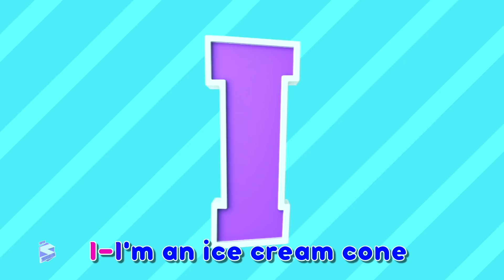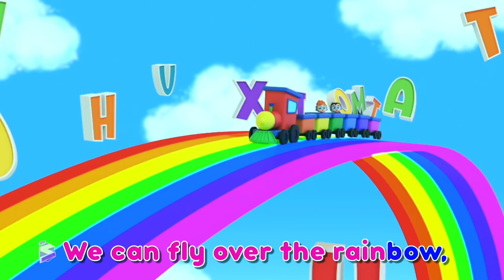Number Song - Sing Along | Counting Numbers 1 to 10 | Nursery Rhymes and Kids Songs for Children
Learning is always fun with Super Supremes popular nursery rhymes. We bring to you some amazing songs for kids to sing along with us and have a good time. Kids will dance, laugh, sing and play along with our videos while they also learn numbers, letters, colors, good habits and more!